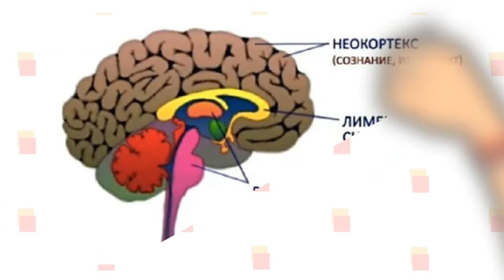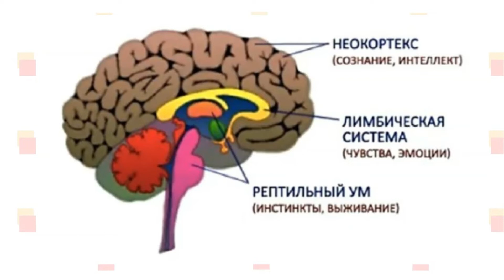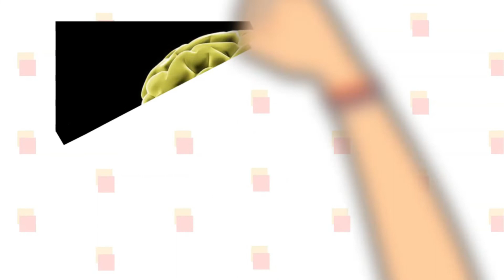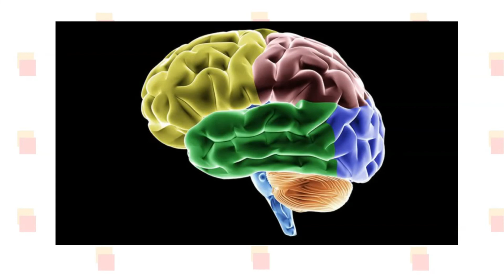Когда начинать обучать ребенка иностранному языку? Двуязычный мозг.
В этом видео мы по-простому но очень серьезно разберем, как развивается наш мозг, когда следует начинать загружать в него академические знания и языки, и чем может быть опасно очень ранее обучение наукам.
Профессиональные координаты:
Приглашаю всех желающих на психологические консультации. Сессии проводятся по Skype и What's App.

Заказ бесплатного пробного урока по английскому, ивриту, итальянскому или испанскому языку

Связь «Разум – Тело», 5 советов, как улучшить эту связь | Как мысли влияют на ваше тело - и наоборот